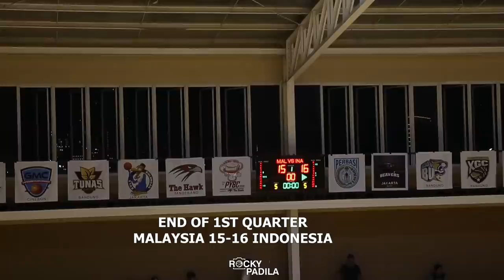Game Highlights: Indonesia U-17 vs Malaysia Tiger. Derrick Michael & Hendrick With 3 Big Dunks!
Game highlights dari International Junior Basketball Tournament antara Tim Nasional putra Indonesia U-17 melawan Malaysia Tiger.